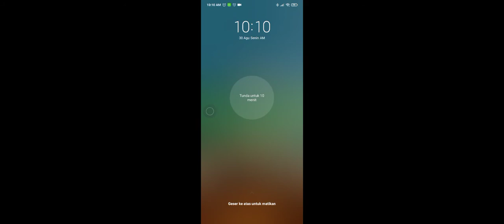alvaro main memes wars part 1